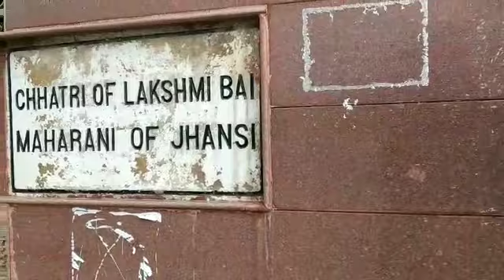Documentary on rani laxmi bai..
Given by tanu jain